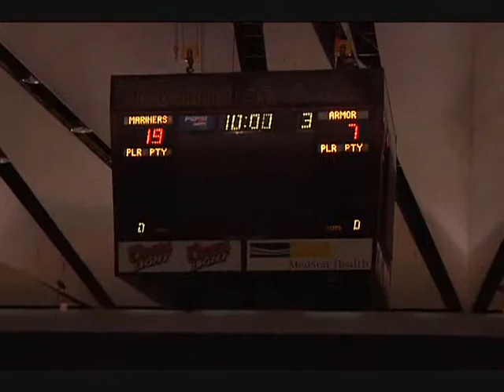QB Marlin McKinney 2009 Highlights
6'1-215lbs
DC Armour
09 AIFA Season